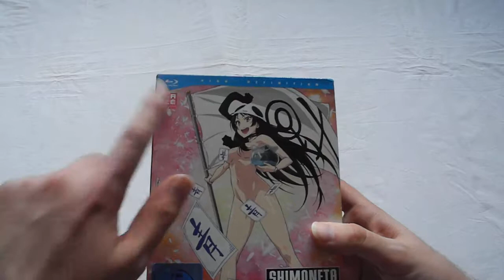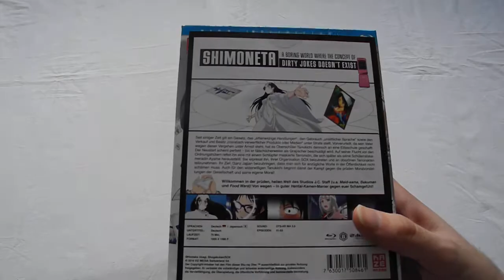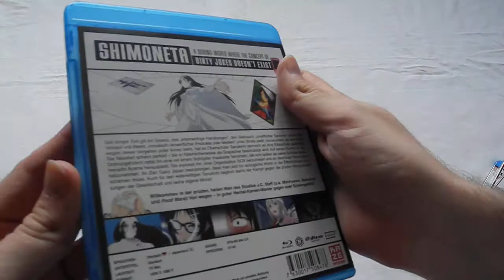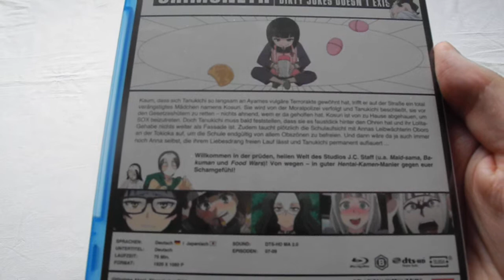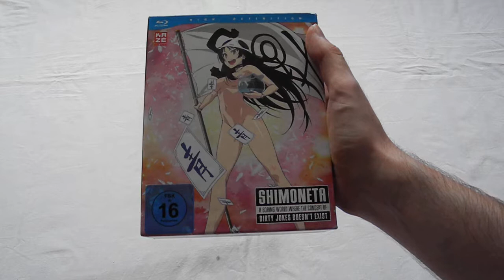Unboxing: Shimoneta (Vol. 1-4)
Hier seht ihr mein Unboxing-Video zu allen vier Volumes der Anime-Serie Shinometa.